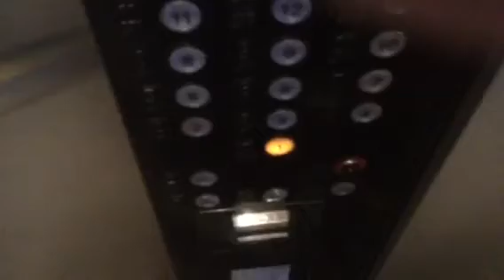Extremely quiet talking Schindler elevators at Marriott Cambridge Massachusetts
These other very quiet talking Schindler elevators at the Marriott in Cambridge Massachusetts